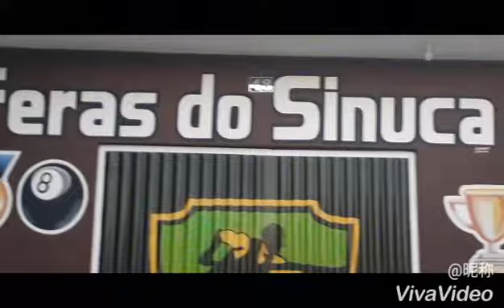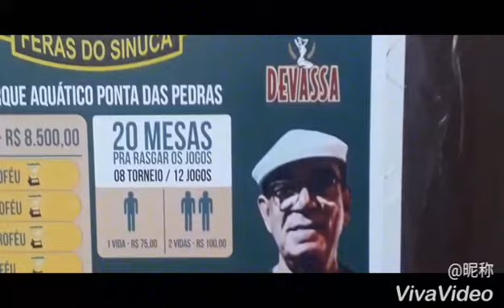Rui Chapéu - Homenageado por Feras do Sinuca Bar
Auto retrato  Rui chapéu desenho, Xique-Xique/BA